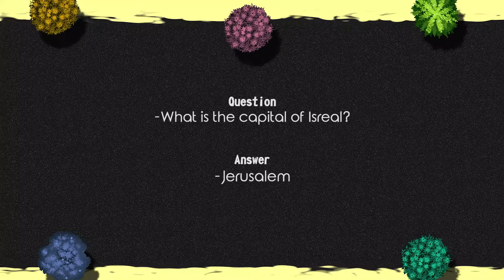Capital of Israel? | Easter Episode | Vox Pop | LORITITI